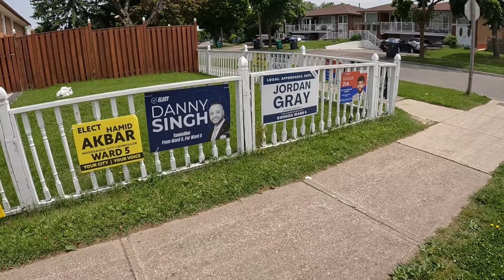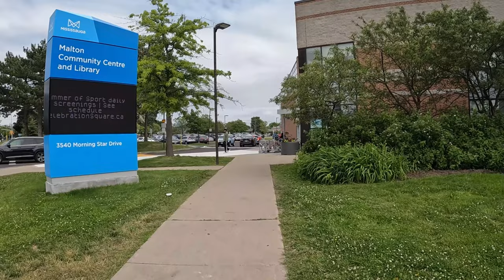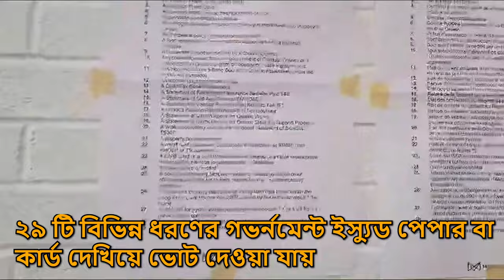Canada ভোট কেমন হয়? ভোটের দিন পরিবেশ কেমন থাকে? Canada Municipality vote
মিসিসাউগা সিটির মিউনিসিপাল ভোট কেমন হয়? ভোটের দিন পরিবেশ কেমন থাকে?
সিটি:- মিসিসাউগা
প্রভিন্স :- অন্টারিও
দেশ :-  কানাডা
আয়তন :- ২৯২.4 SqKms Ward Nos:- 11